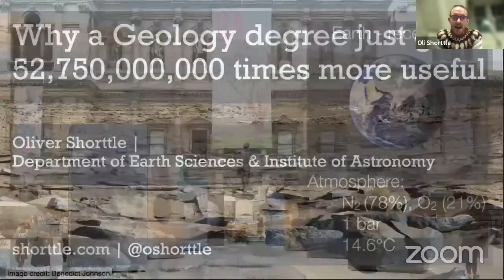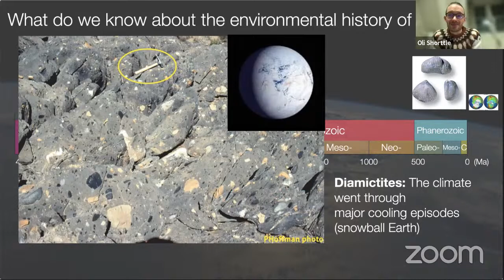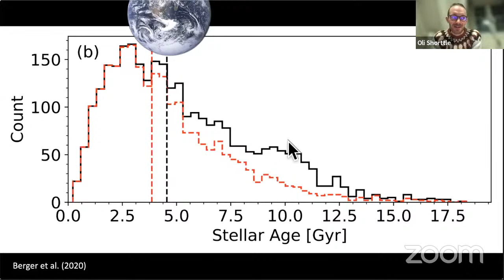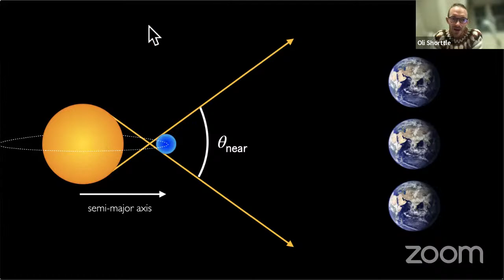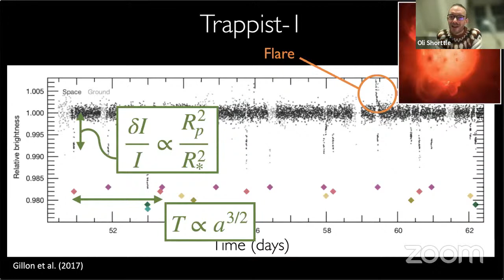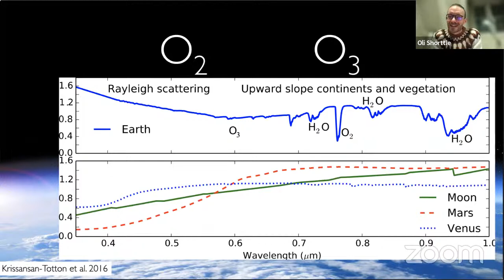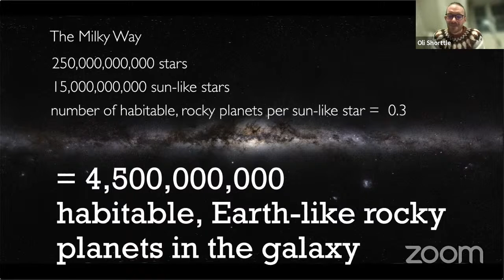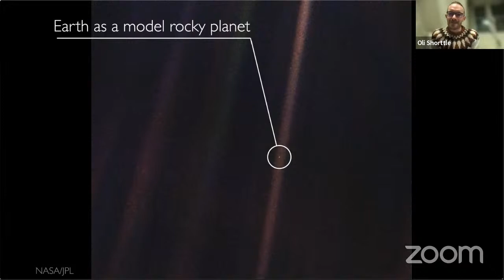The Geology of Planets Beyond our Solar System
Discover the geology of the extra solar planets with Dr Oli Shorttle of the University of Cambridge.